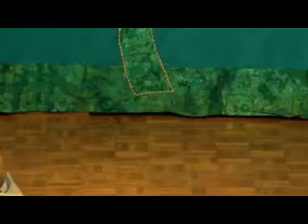2017 09 03 Vespers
Open Door Worship (Vespers) on Sunday, September 3, 2017 in Wallace Memorial Chapel.  Rev. Jim Mohr, College Chaplain preaching and celebrating the sacrament of infant baptism.